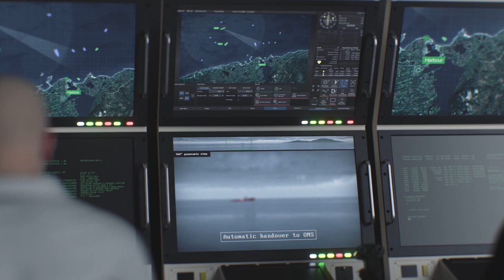HENSOLDT Optronic Solutions – Surveillance at the Sea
Guarding the sea! Navies, coast guards and security forces worldwide trust HENSOLDT´s proven maritime optronic systems to secure their waters and coastlines against traditional and asymmetric threats, as well as illegal activities such as piracy, smuggling or human trafficking.

In ports, coastal areas and even on the high seas, ships are increasingly exposed to asymmetric danger posed for example by small, fast boats or drones. Detecting these threats requires the clear differentiation of a potentially threatening object from the background, such as a large ship or a coastline.

Moreover, it must be possible to detect and repulse such small objects at an early stage, not only at a safe distance but also within the immediate vicinity of a ship. For this and to avoid unwanted collateral damage during a mission, both the captain and the political leadership need a comprehensive operational picture – which is gained by HENSOLDT´s high-performative situational awareness systems.